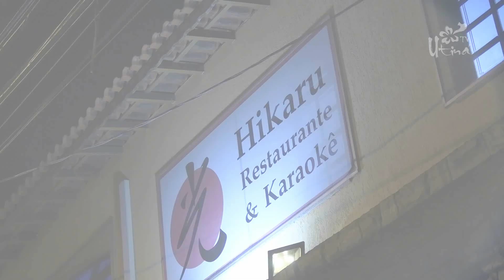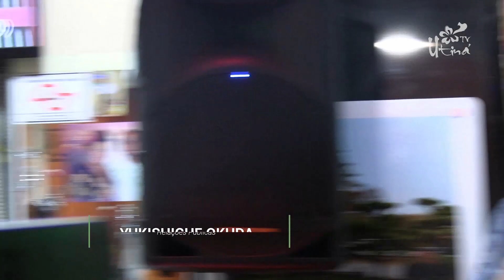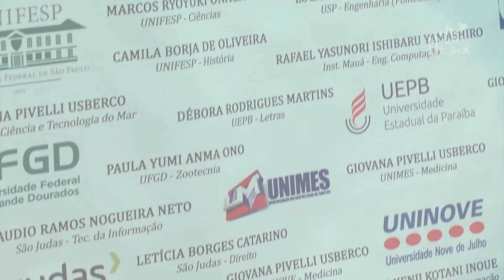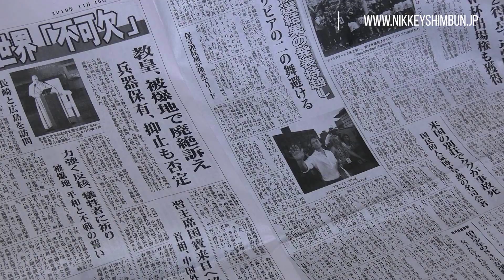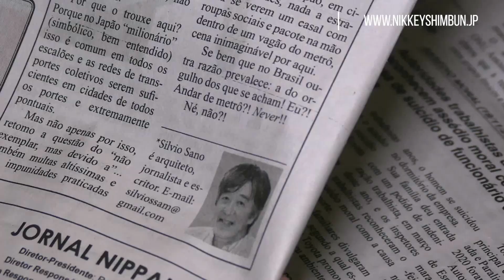PGM23 TV Utiná - 4° Aniversário do Grupo 3AC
4° Aniversário do Grupo 3AC (Amigos • Amor • Amizade).Hikaru Restaurante Karaoke Bar - Rua São Valentim - 65 - Vila Carrão/SP (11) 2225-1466 TV Utiná. Expressões Orientais em Foco! O Programa TV Utiná tem o intuíto de contribuir com a cultura brasileira, japonesa e dos países asiáticos. No comando da apresentadora de Rádio e TV Mieko Senaha e convidados, a TV Utiná é veiculada pela TV8 (canal 55.1) aos domigos das 21:00 às 21:30hs.Assistam também através de computador ou celularインターネットでも視聴可能AO VIVO!